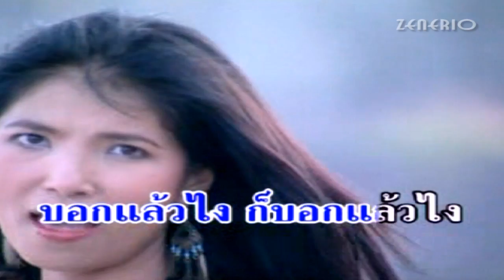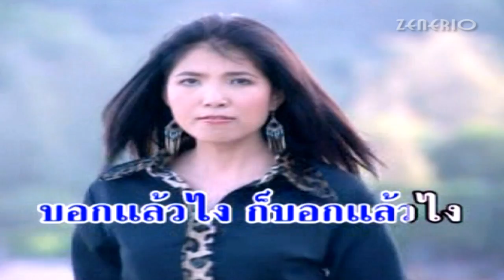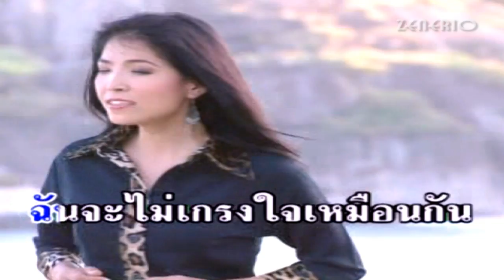บอกแล้วไง : อิ๋ว เพ็ญโพยม เรืองโรจน์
เพลง : บอกแล้วไง
อัลบั้ม : เพลงรักมื่อวันวาน
นักร้อง : อิ๋ว เพ็ญโพยม เรืองโรจน์